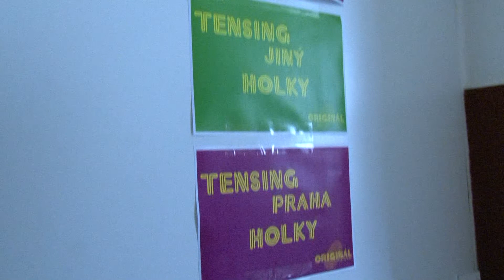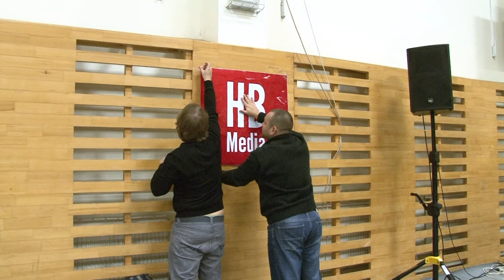Československý TenSingový festival 2011 ORIGINÁL - den první